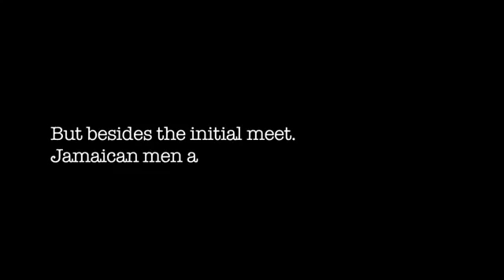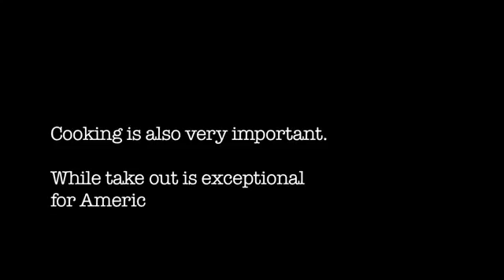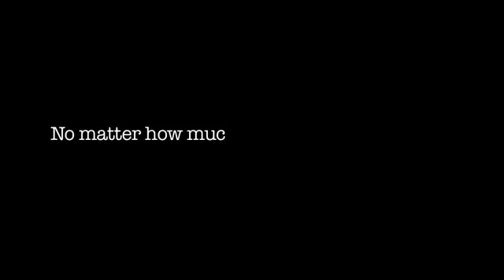Dating ah Jamaican vs... Comedy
Video from Princess Claudia